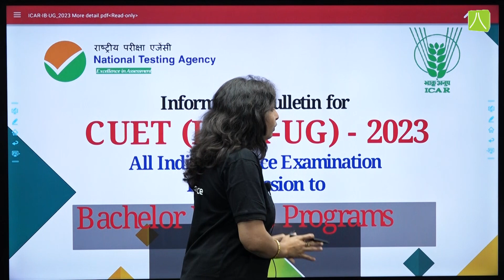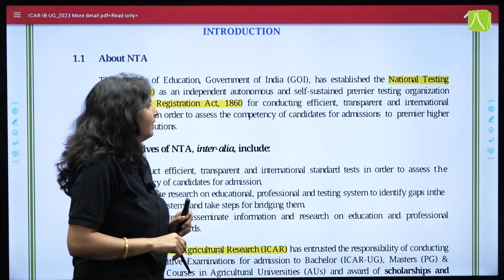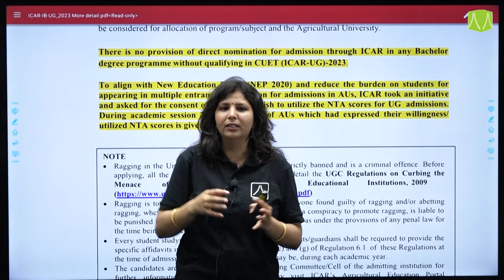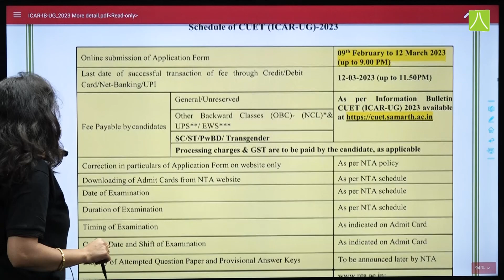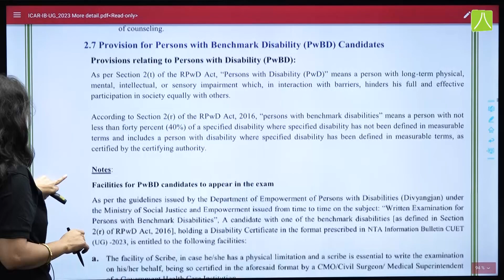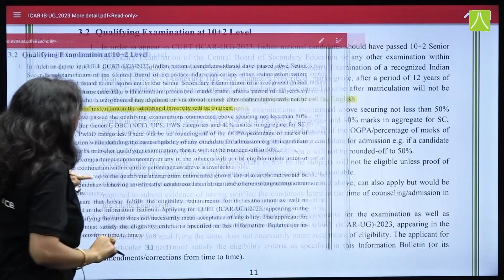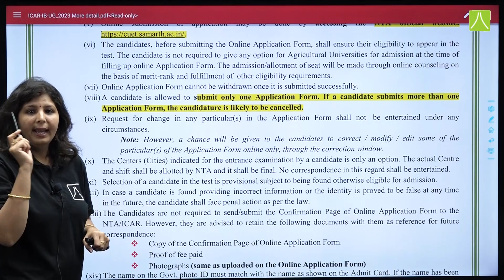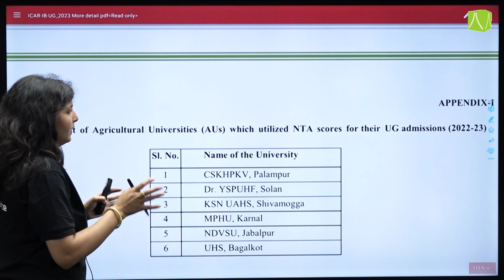CUET(ICAR)_UG 2023 Big Update- ICAR CUET 2023 Merged?? How to fill ICAR(UG) Application Form 2023 ??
ICAR 2023 Exam ICAR UG Exam Application Fee, Eligibility Criteria, Exam Pattern, Syllabus, Courses, CUET(ICAR) UG 2023 Agriculture Universities Lists..
All About CUET(ICAR)UG 2023 : Changes in ICAR-2023 , Exam Pattern of CUET(ICAR)UG-2023, ELIGIBILITY, Exam Date , Study Plan, CUET(ICAR)UG Online Mock test series, CUET(ICAR) UG Online Academic Workshop..

Resonance PSPD offering COURSES for CUET(ICAR)_UG-2023
🔸CUET(ICAR) UG 2023 ALL INDIA MOCK TEST SERIES,
🔸CUET(ICAR) UG 2023 Online ACADEMIC WORKSHOP

For Session 2023-24, New batch has announced for Class 11th & Class 12th..BOARDS+CUET, CUET , IMU(CET), ICAR, NEST, IISER, BITSAT, IPMAT, JIPMAT, NCHM, B.Arch, NATA, NDA Test Series, Academic Workshop, Rank Booster..

⚜️ Admissions are Open for Session 2023-24⚜️

🎯Prepare for CLASS XII CBSE/RBSE ( Session 2023-24 ) along with Multiple Universities Entrance Exams then Join Yearlong Class XII Course : BRILLIANT PLUS [CLASS XII + CUET]
⏳ Get admission in Class XII Brilliant Batch before 15th February 2023, and Join our ZERO DPP PROGRAM to revise CLASS XI Syllabus in a Month.
COURSE FEATURE:
• Complete Academic Support.
• Focus on Syllabus offer by CBSE/RBSE
• Regular Academic Monitoring
• Classes aligned with Course planner.
• Regular Testing to enhance the performance.

For free content/Sample Papers, Download ResoMEx app from playstore.

About Resonance

🔸For Regular updates & Complete assistance about Your Board exams and CUET Exam Details.

🔹Follow on Instagram : resonance pspd

🔹Download ResoMEx App from Playstore

Resonance PSPD for Board Preparation with CUET/CUET(ICAR)UG/NIFT/IPMAT/JIPMAT/
BITSAT/ CLAT/UCEED/AAT/IMU-CET/NTSE/STSE/ICAR-AIEEA/BArch/NATA

✨We Provide :-✨
✍ Online/Offline Classroom Program by Top Faculty
✍ Daily Practise Sheets